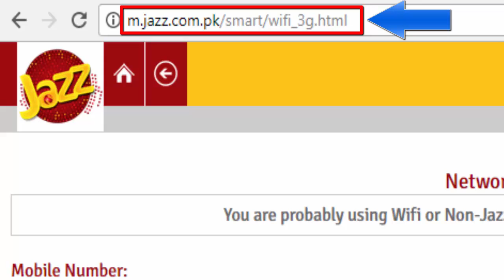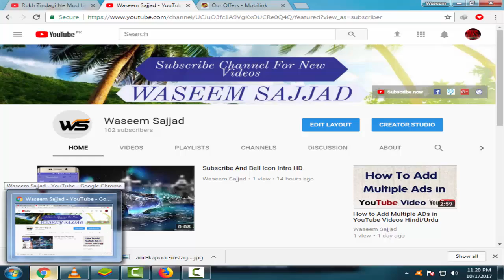How to chek Anyone Jazz Mobile balance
online chek Mobilink balance
online chek jazz balance